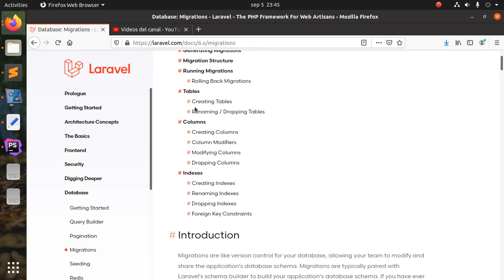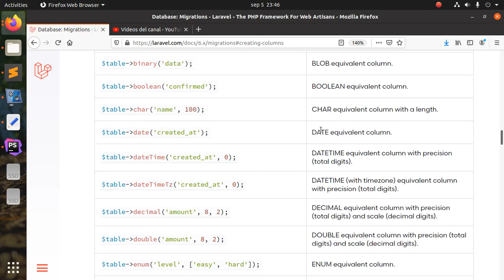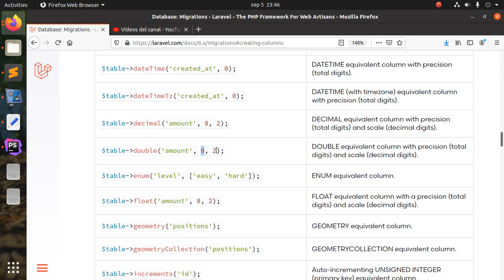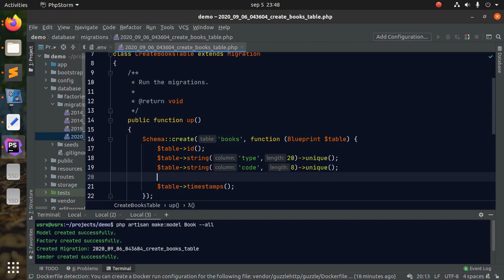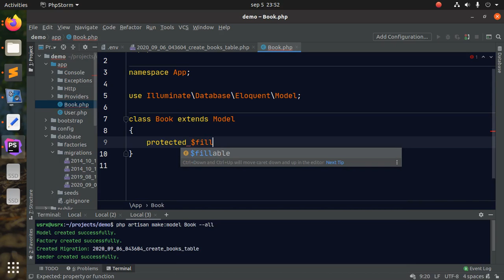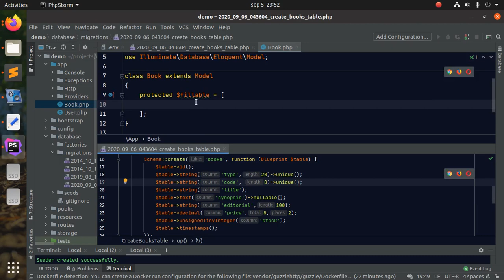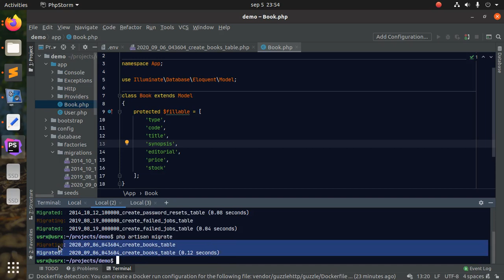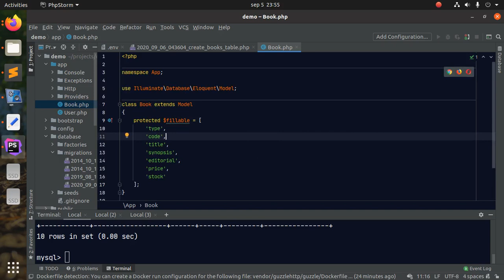API con Laravel - Parte 02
En este video configuraremos la migración y el modelo para almacenar datos en la base de datos.